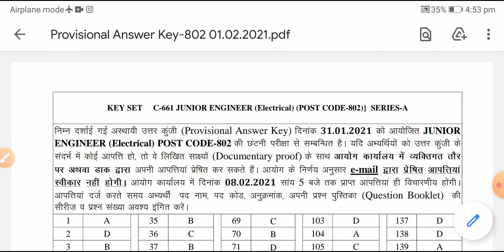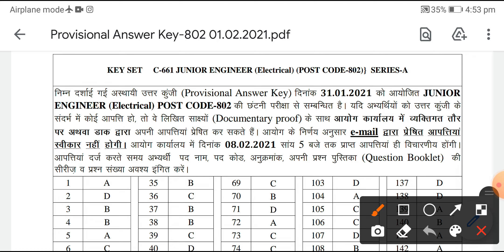Hpssc Hamirpur Provisional (Official) Answer key Je Electrical Post Code 802!! Hpssb Notification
Hpssb hamirpur je electrical exam post code 802 held on today 31 January 2021
Hpssb hamirpur new exam discuss hpssc paper solver post code 802
Answer key post code 802 junior engineer electrical
Cutoff je electrical post code 802
Je post code 802 answer key

Hpssc old papers
Hpssc old exam series
Hpssb clerk sylbus
Hpssc hamirpur new notifications 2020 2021
Je post code 802 conduct by hpssc hamirpur
Hamirpur clerk sylbus
Hpssc previous paper
Hpssc all previous paper

Je electrical post code 802 answer key
Junior engineer electrical post code 802 paper solve
Jr engineer electrical post code 802 paper discuss hpsanskrit je electrical by hp sanskrit